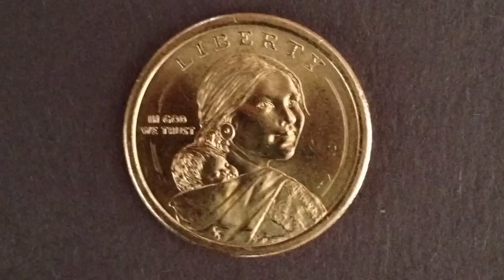Sacagawea: Her Life Story